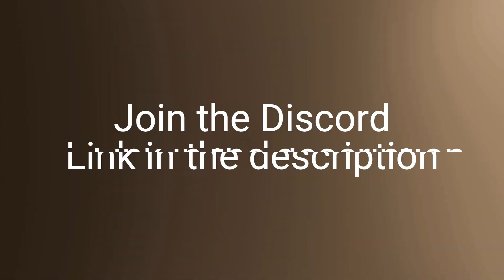Bonelab Chase: Lava Gang's Thrilling Escape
"The Chase: Lava Gang's Escape" is a heart-stopping action sequence that takes place on the rooftop of a high-rise building. The Lava Gang, a notorious group of hackers, has just pulled off a daring heist and is now on the run from Monogon.

Special Thanks to ​⁠@Crowb9rVR for all the help making this!